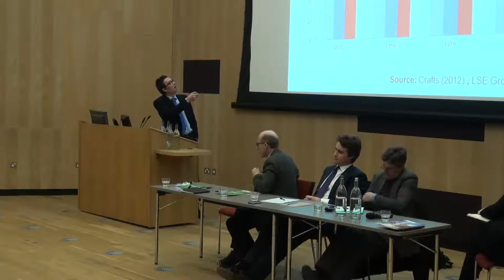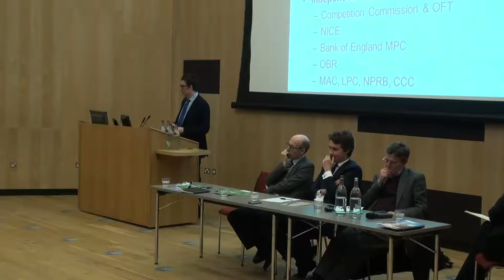RES Conference 2013 - Plenary 2: Investing for Prosperity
Plenary 2: Investing for Prosperity: Findings of the LSE Growth.

Chaired by Robin Burgess, LSE Speakers John Van Reenen, LSE / CEP and Tim Besley, LSE This plenary session will discuss the findings and implications of the Investing for Prosperity: Skills, Infrastructure and Innovation report produced by the LSE Growth Commission, that sets out the view of commission on how to improve the growth performance of the UK economy in a sustainable way